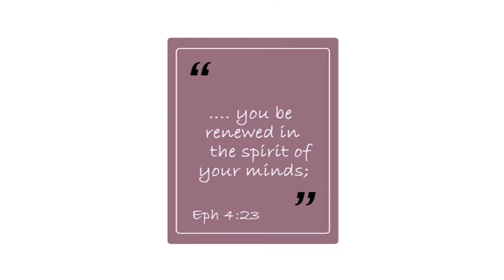Mental Health Awareness | Christianity and Mental Health | Do It In God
May is Mental Awareness Month so it is only right that I shared my thoughts on my mental health journey as a believer. If you are a Christian struggling with depression, or any form of mental health issues, I pray this video encourages you. Do not feel ashamed about getting professional help for your mental health. Getting help for your mental health as a Christian is not a taboo. God is pleased with you.

00:00 Intro
01:38 Can believers have mental health issues?
02:13 Scripture reference on mental health
03:57 The influence of the Mind on our existence